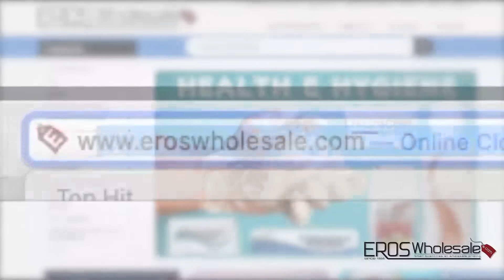Eros Wholesale - Stock Up On Winter Items